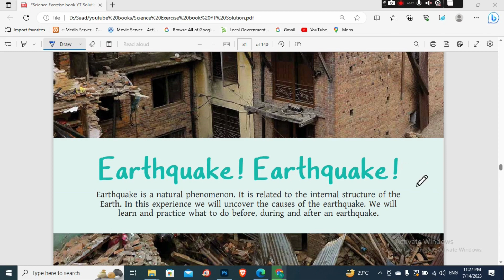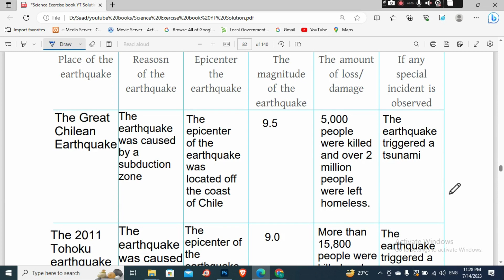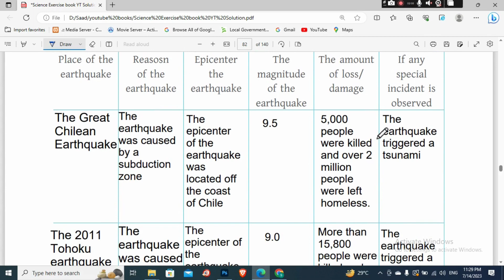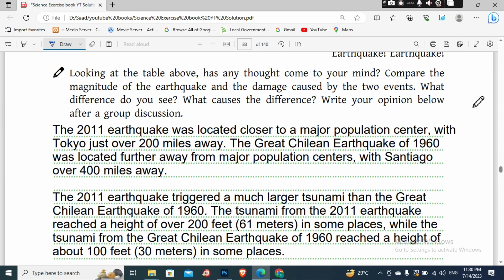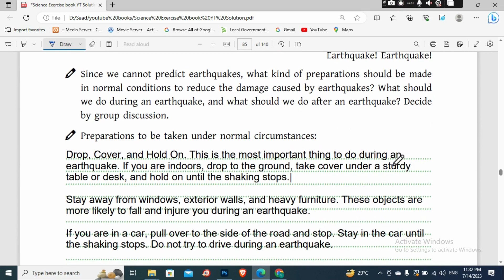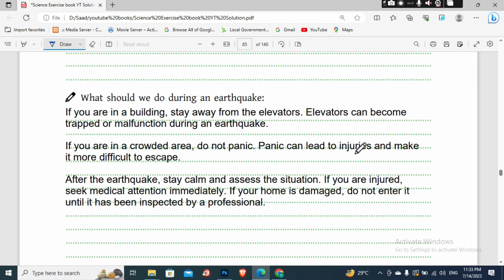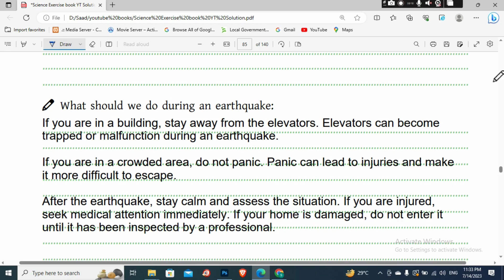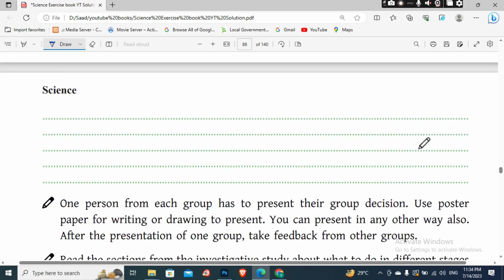Science (Exercise Book) | Class 7 (2023) | English Version | Chapter 8 | All Table Solution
Class six Science 2023 new. ৬ষ্ঠ শ্রেণি বিজ্ঞান পর্ব-১
class seven science 2023
সপ্তম শ্রেণীর বিজ্ঞান
যেসব ফসল উদ্ভিদের ফলন ভালো হয় তাদের নাম
সপ্তম শ্রেণির বিজ্ঞান প্রথম অধ্যায়
সপ্তম শ্রেণির বিজ্ঞান প্রথম অধ্যায় ২০২৩
বিজ্ঞান ৭ম শ্রেণি ১ম অধ্যায়
class 7 বিজ্ঞান
বিজ্ঞান
৭ম বিজ্ঞান ২০২৩
সপ্তম শ্রেণীর বিজ্ঞান বই
বিজ্ঞান সপ্তম শ্রেণি
সপ্তম শ্রেণি বিজ্ঞান
class 7 biggan
class 7 biggan 2023
Cooking in the sunlight
Class 7 2023 Science exercise book chapter 8 earthquake earthquake
Class 7 2023 Science exercise book chapter 8 all table solution
Earthquake